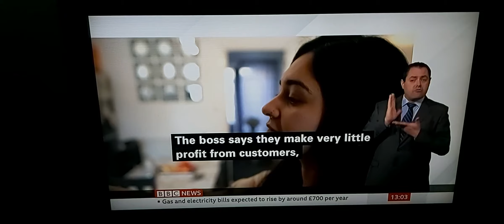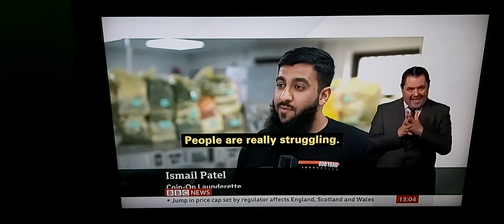Cost of Living in England, Wales & Scotland start today with high increase of prices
BBC News at One with BSL interpreter on BBC News Channel on Friday 1st April 2022.

BBC Consumer Affairs Correspondent Colletta Smith reports in Bradford.

Qurat Ul Ain Abbas, Bradford resident.

Liz Whetham, Executive Head of Westminster Church of England Primary Academy.

Chris O'Shea, Chief Executive of Centrica on BBC Sounds - Big Green Money Show.

Ismail Patel, Coin-Op Launderette in Bradford.

BBC Personal Finance Correspondent  Kevin Peachey, talks live to Jane Hill.